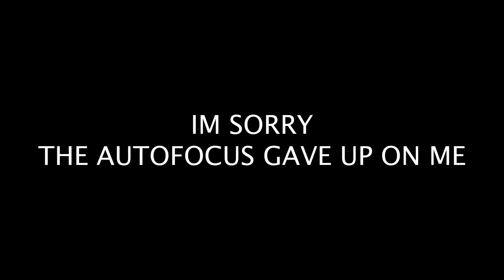Writer Reacts to All Too Well (10 Min) by Taylor Swift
Hey guys! I react to Taylor's new and improved version of All Too Well. It's a complete game-changer. I'm in awe.